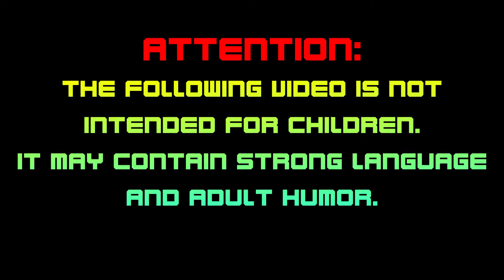Monkey Minutes - Dead by Daylight Me & Bunny Vs The Huntress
So i have started playing Dead by Daylight. I have not been playing long but i introduced it to my friend Bunny and now you get to enjoy the adventures of two noob's trying to play survivor.
This episode is me and Bunny vs the Huntress as i explain game points to bunny.